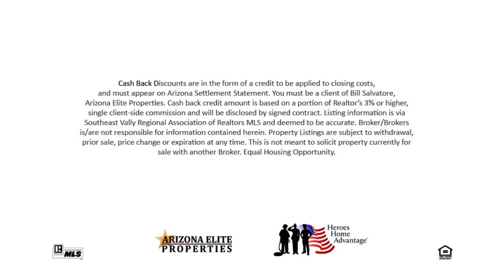3 Bedroom home for sale in Mesa Arizona /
PRICED BELOW MARKET! Lots more space than meets the eye! Large living areas include open dining/kitchen with solar tube for pleasing natural light. Finished three-season room has access to covered back patio with sun shades. CENTRAL A/C NEW IN 2019!  Master bedroom has walk-in closet and bath with walk-in shower. Plenty of driveway parking in addition to 2-bay carport. Good size back yard with paved patio area, storage shed and mature shade tree. Couldn’t be more convenient… near highways 101, 202 and 60, 2 miles to Banner Desert Medical Center and Mesa Community College, close to shopping, services and Cubs Spring training facility at Sloan Field. Two bathrooms and inside laundry are a desirable bonus! PRICED FOR AS-IS SALE, REFLECTS TLC NEEDED.

HIGHLIGHTS

1,567/sf of Living Area

New Central A/C in 2019

Finished Arizona Room for 3-Season Use

3 Bedrooms • 2 Baths

Covered Back Patio

Convenient Location
near Shopping, Dining, Services, and Major Highways
Banner Desert Medical Center and Mesa Community College